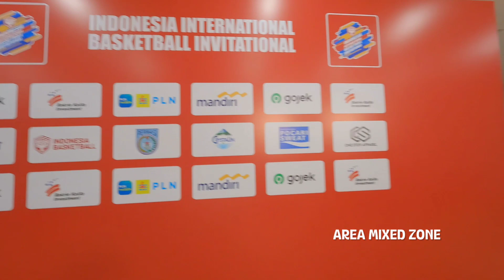3 Minute FIBA WC 2023 VENUE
Tak terasa FIBA World Cup 2023 semakin dekat. Ajang ini menjadi sejarah baru untuk dunia basket Tanah Air. Indonesia akan menjadi tuan rumah kompetisi basket paling bergengsi di dunia.

Indonesia Arena, Jakarta, akan menjadi saksi diselenggarakannya FIBA World Cup 2023.

Sebelum menyaksikan para pemain bintang berlaga di Indonesia, kita keliling dan menjelajah Indonesia Arena terlebih dahulu, yuk!

Ada apa saja sih di Indonesia Arena? Simak video di atas ya!